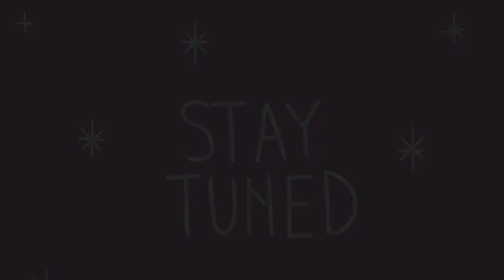All Champs LEAGUE OF LEGENDS PREVIEW *Paint tool SAI*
Little preview of my next videos!

I'd like to draw all the Champs of LoL!
Xoxo, Moguri.